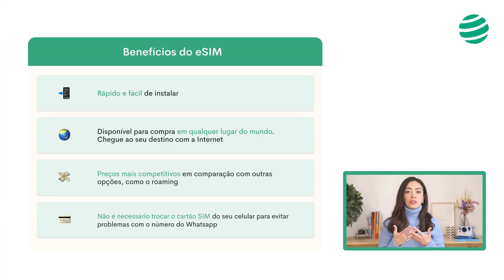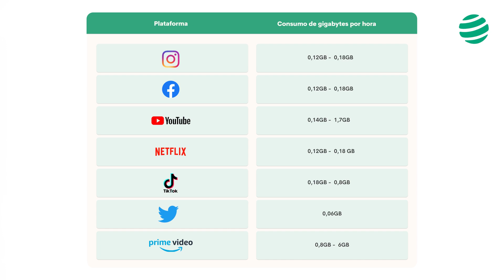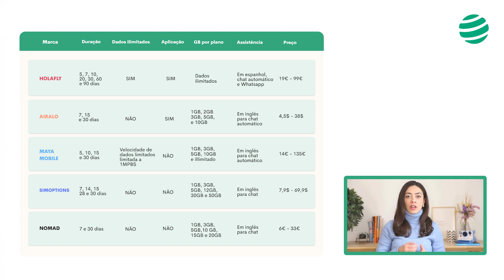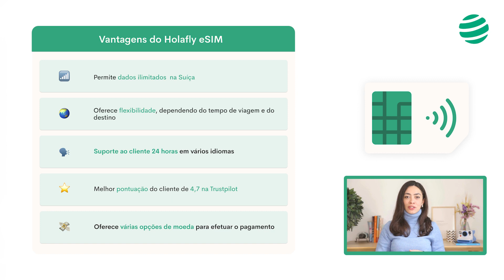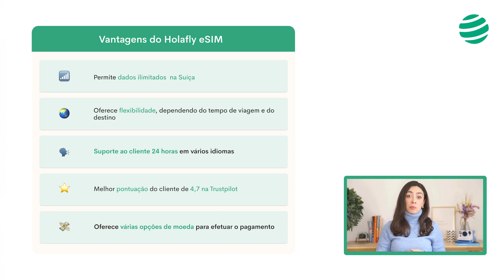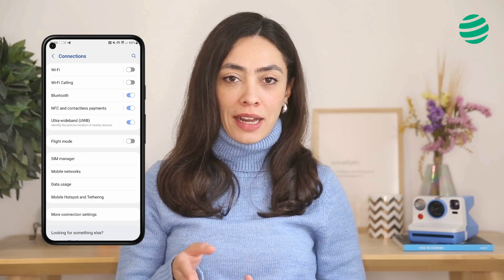Como posso aceder à Internet com um eSIM na Suíça? 🇨🇭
Estar sempre online quando se viaja na Suíça é fácil com um eSIM (cartão SIM virtual). Nem sequer precisa de tirar o seu cartão SIM normal. Os eSIMs são muito práticos para os viajantes: fica diretamente ligado à Internet sem as terríveis tarifas de roaming ou o risco de partilhar os seus dados em redes Wi-Fi públicas.

Existem muitos fornecedores de eSIM para a Suíça, como a Holafly, a Airalo, a Ubigi ou a Simoptions, que diferem nos seguintes pontos:

⏭️ Velocidade da Internet
⏳ Volume de dados ️
🗣️ Serviço de apoio ao cliente
💸 Preço e duração da tarifa

Explicamos as várias opções de Internet na Suíça e recomendamos a nossa melhor escolha: eSIMs da Holafly. Também utilizamos tabelas comparativas para comparar todas as características de cada marca.

✨O que é um eSIM?

É um chip virtual que lhe permite navegar na Internet no seu telemóvel enquanto viaja na Suíça ou noutro local sem ter de mudar o seu cartão SIM normal. Desta forma, mantém o seu número de telefone e o WhatsApp.

✨Como é que instalo um eSIM da Holafly?

Comprar e instalar um eSIM da Holafly é uma brincadeira de crianças. Basta comprá-lo como qualquer outro artigo online, visitando o sítio Web Holafly.com. No final, receberá um e-mail com um código QR que só tem de digitalizar e instalar no seu dispositivo. Instale o eSIM para a Suíça e active-o assim que aterrar.

✨Porque é que um eSIM da Holafly vale a pena na Suíça?

📶Internet ilimitada: Basta escolher o número de dias que pretende ficar no país e navegar sem custos adicionais.

⏰Tempo: Poupe tempo: terá o seu eSIM em menos de 10 minutos. Não há necessidade de longas esperas ou compras locais complicadas.

🗣️ Suporte 24 horas: em caso de problemas, alguém estará imediatamente disponível no seu idioma.

🌿Amigo do ambiente: sem plástico e sem transporte.

Se o seu telemóvel não suportar o eSIM, mostramos-lhe outras opções para ficar online na Suíça no final do vídeo.